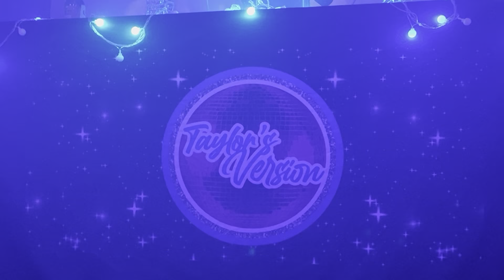Estuardo & Mario Ruedas in The Ritz in S.J. Ca. Taylor’s Version Party 3/30/2024